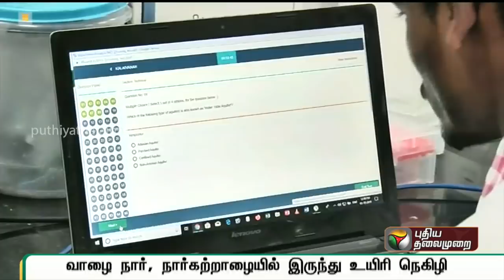நானோ தொழில்நுட்பம் மூலம் நெகிழிக்கு மாற்றாக உயிரி நெகிழி உருவாக்கம் | Plastic | Coimbatore